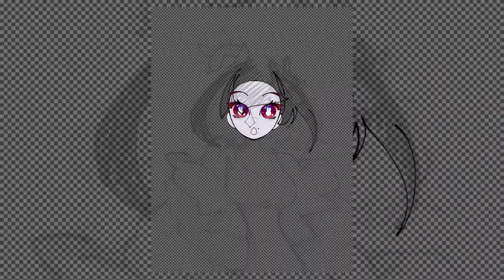Vtuber Art Timelapse: Park SunHee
Happy 1 Year Streaming Anniversary SunHee!

An art timelapse of the two artworks "Blue Monarch" and "My Own Universe" made in ibispaint, and animated in After Effects.

KURAA! This is your brainless jellyfish scholar, Vtuber NicJellie!

CHAT RULES:
-ENGLISH PLEASE (Tagalog too)
-Be kind
-No spamming
-No death threats
-(experimental rule) you may talk about other vtubers
-DO NOT mention me to other vtubers' chats!
-No backseating!
SUPPORT ME!

TAGS!
Art
Meme

Live2d:                               ME!!

NoMBe - Back to the Future Jellyfish
Allan Miguel Recto - For A Moment
PRINTS WHO?
Displate prints: NOT YET